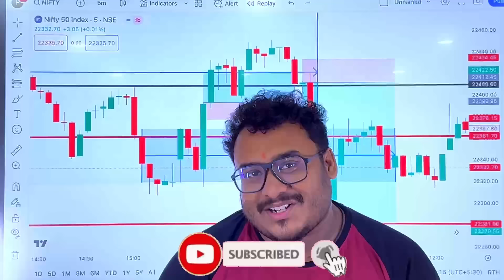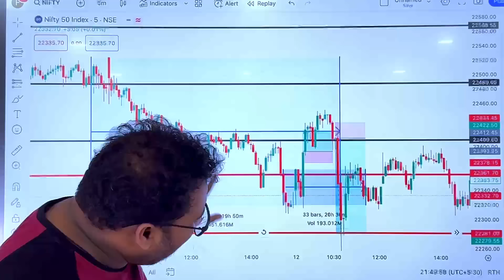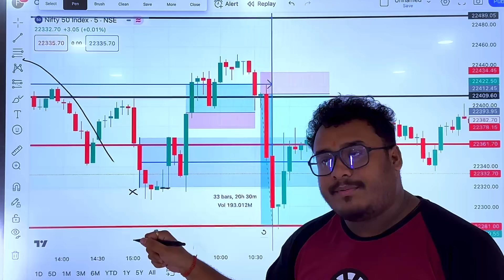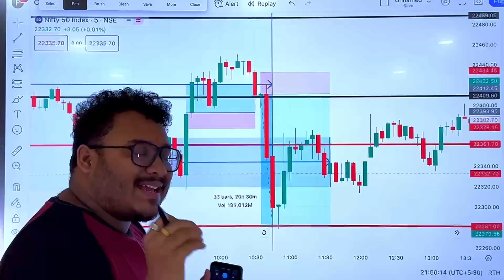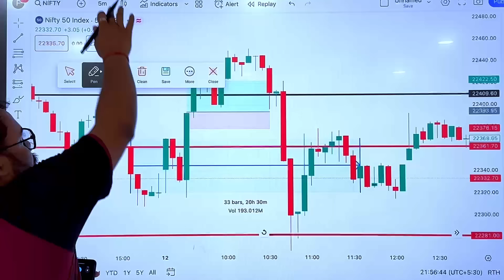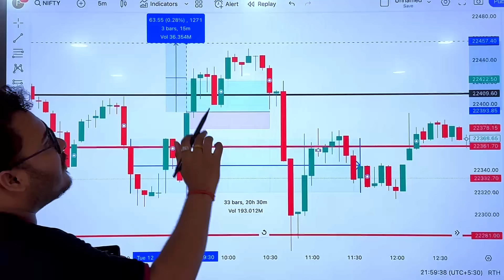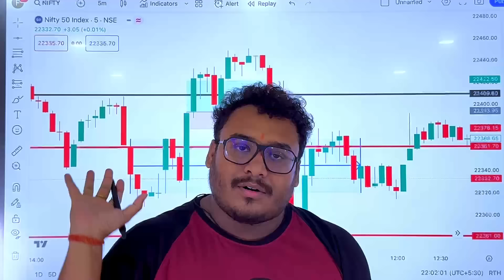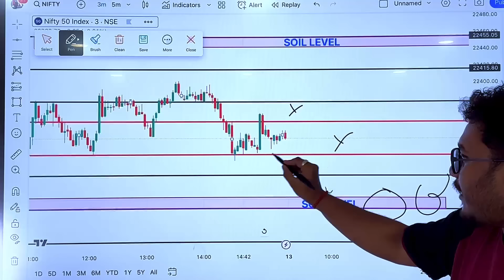TODAY MARKET ANALYSIS আৰু TOMORROW SUPER LEVEL / 13TH/MARCH BY FinLAB